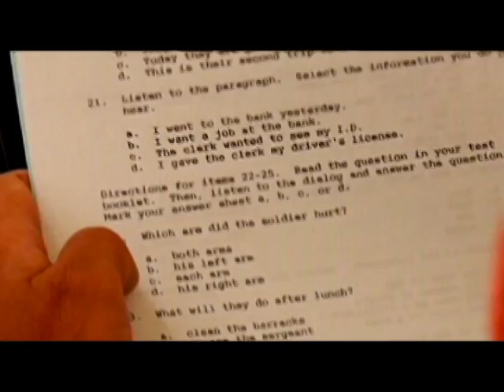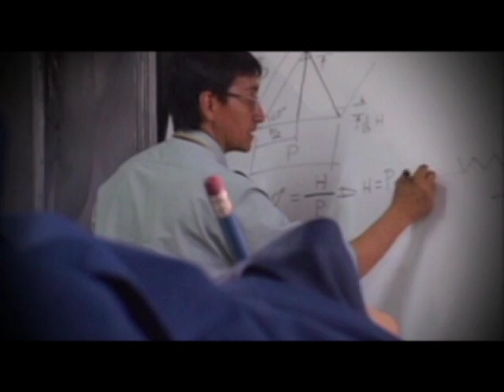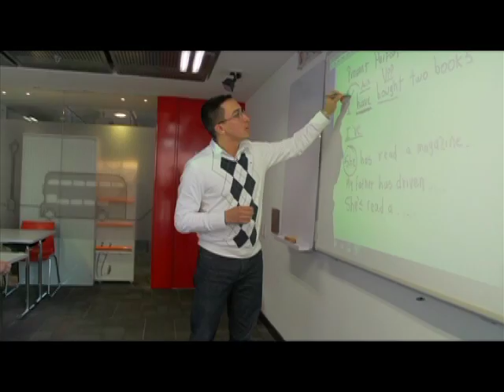Nuestros Héroes, 1 de junio de 2014 (1/3)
Programa institucional del Ministerio de Defensa Nacional, Nuestros Héroes, por una Colombia grande, respetada y libre.  Emisión del 1 de junio de 2014, entrevista con el General en retiro Gustavo Ocampo, Director de Bienestar Social y Salud del Ministerio de Defensa Nacional, en la cual se tratan los temas de bienestar y salud y el plan integral de bienestar para la Fuerza Pública. Parte 1 de 3.